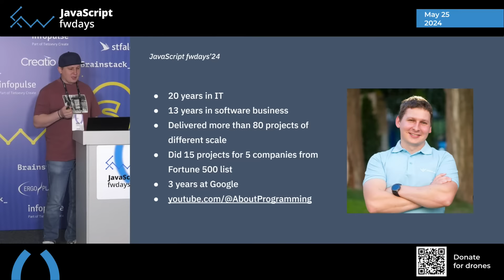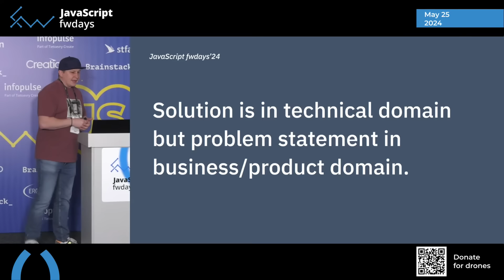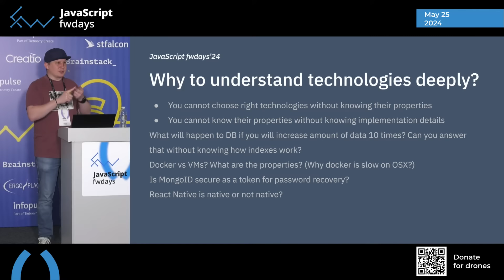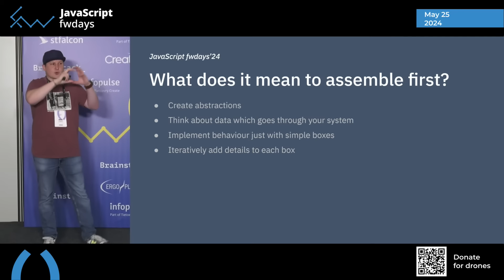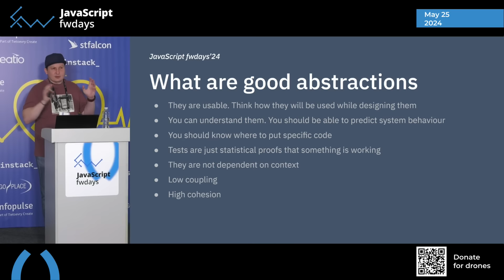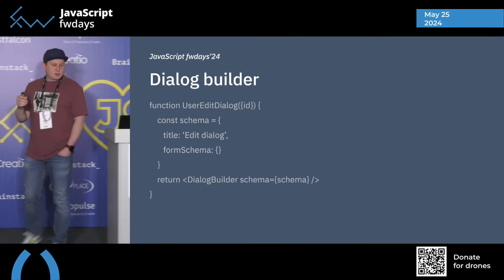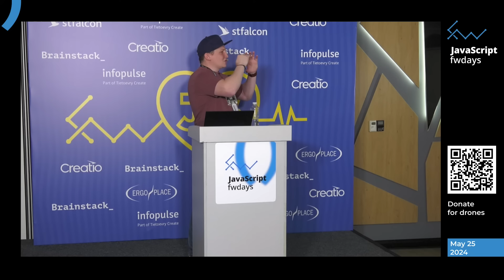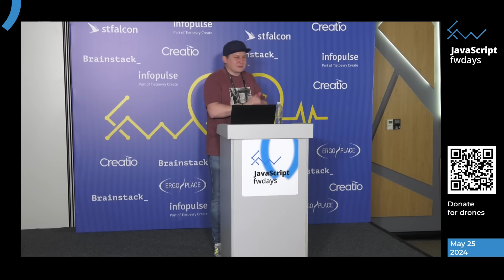Вплив архітектури фронтенду на вартість розробки - Віктор Турський [Fwdays JavaScript]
Відео з JavaScript fwdays'24 конференції, яка пройшла 25 травня 2024 року

Опис доповіді:
Багато разів чув, що архітектура для фронтенду не важлива. Також багато разів бачив, як розробники просто роблять якусь фічу на фронтенді просто слідуючи стандартним правилам роботи з фреймворком й вважають, що цього достатньо для успішного запуску проект, а потім проєкт провалюється. Як цьому запобігти і який підхід обрати? Я запустив десятки складних проєктів й під час доповіді розберемо, які підходи у мене спрацювали, а які ні

Понад 14 років Fwdays займається організацією масштабних конференцій та навчанням для розробників таких напрямків: JavaScript, .NET, Python, Data Science, PHP, QA, Highload, Architecture, DevOps, Databases.